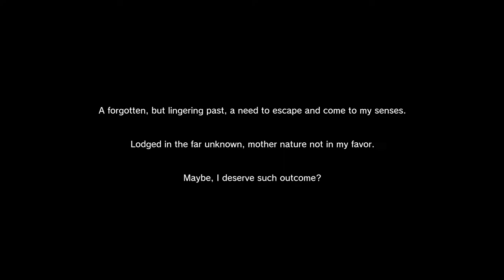Linger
I only came here to suffer.